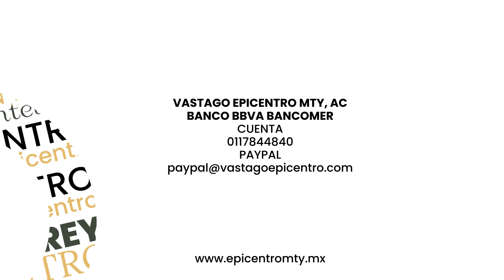El poder oculto de Jesús